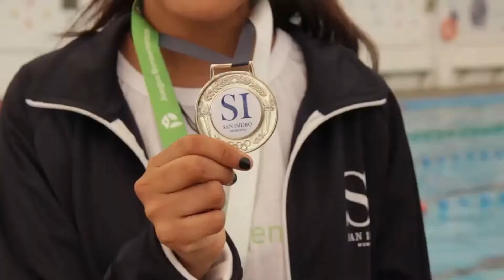San Isidro: Nadadores del CeMAE ganaron medallas en los Juegos Bonaerenses